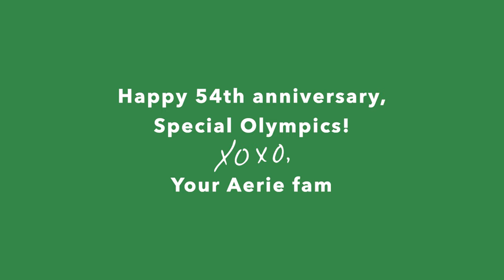Aerie Celebrates Special Olympics' Global Week of Inclusion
In honor of Special Olympics’ Global Week of Inclusion, Aerie celebrated Special Olympics athletes by listening to their stories and highlighting their interests. Aly Raisman helped spotlight these athletes to show how the Special Olympics uses sport, health, education and leadership programs to create a community that recognizes all abilities.
Jay Schottenstein is the Executive Chairman and CEO of American Eagle Outfitters, the company behind the Aerie brand. Since its launch, Jay has helped Aerie establish a strong customer following by offering attire that is equal parts fashionable and comfortable.